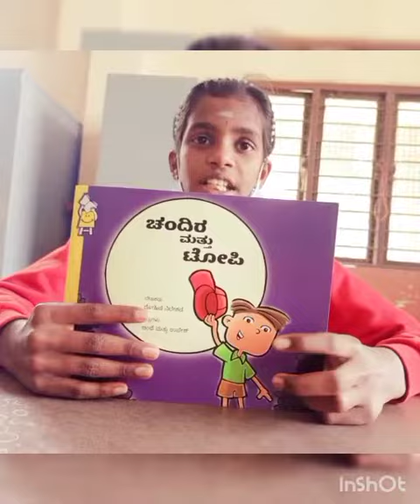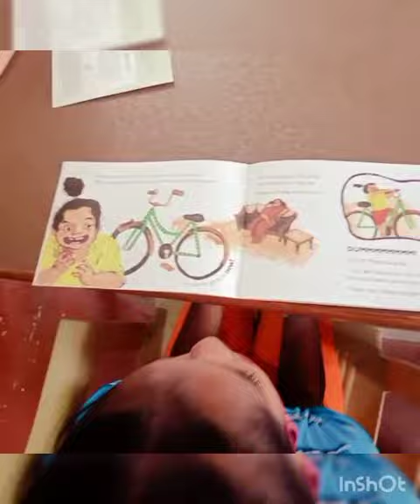Video from Library 21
Our 21st 100 Book Library reached the children in Vivekananda Kendra Vidyalaya, Karnataka, India